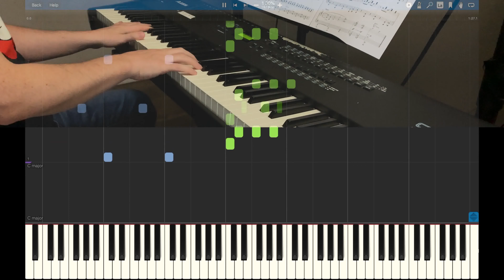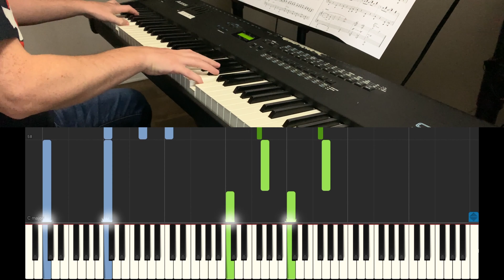[SYNTHESIA] Ghostbusters Theme Piano Cover (Elmer Bernstein's Score) Tutorial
➤➤ Stop wasting hours at the piano! Unlock faster progress with The Perfect Practice Checklist

This one's for true fans of the ORIGINAL Ghostbusters. This score music only appeared in only the first movie, not Ghostbusters II, and it helped secure it a place in movie history. Hat tip to the late, great Elmer Bernstein, who I had the pleasure meeting many times one weekend at the Sarasota Film Festival in January of 2003. I met him at a meet and greet, then he spoke privately with me and a friend during an orchestral rehearsal he was leading, and I spoke with him again after the performance. Somewhere out there, on some old hard drive, is a photo of us together… I wish I had it. 😩

Transcribed from the soundtrack recording (and the movie), notated in Finale, and performed live on my trusty old Alesis QS8 triggering Native Instrument’s The Grandeur.